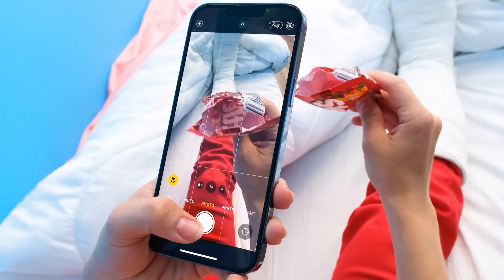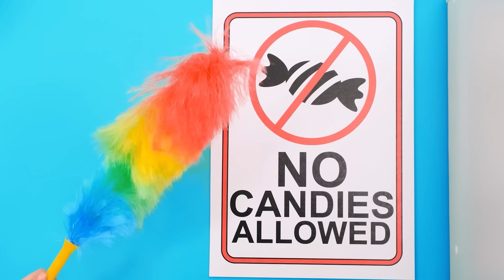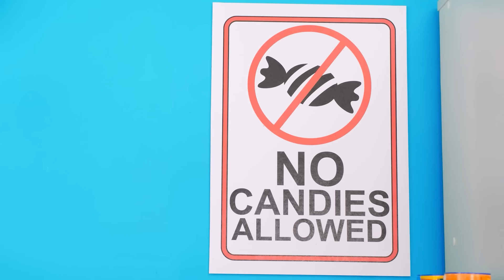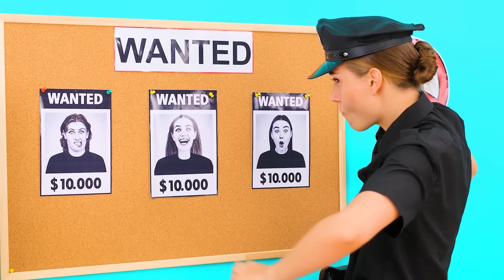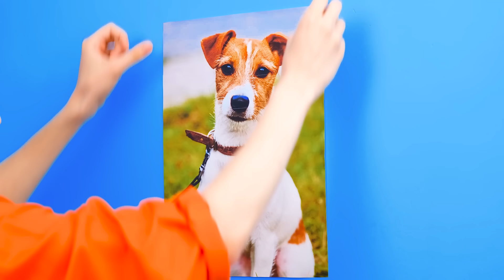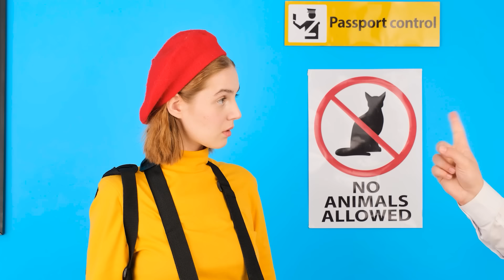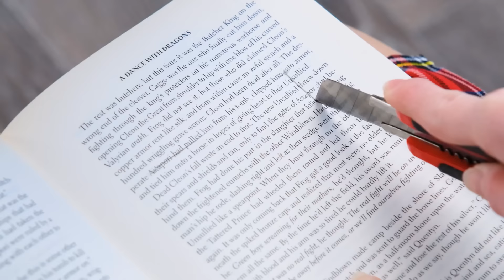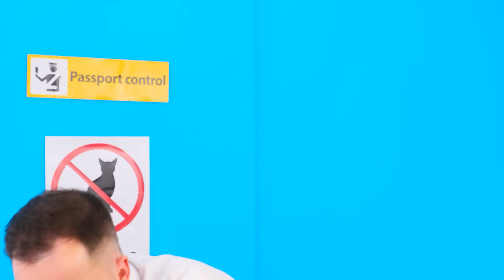Как Пронести Еду в Больницу | Крутые идеи от 4Teen Challenge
Пронести еду туда, куда нельзя, не так уж и просто. Смотри, как это сделали мы!